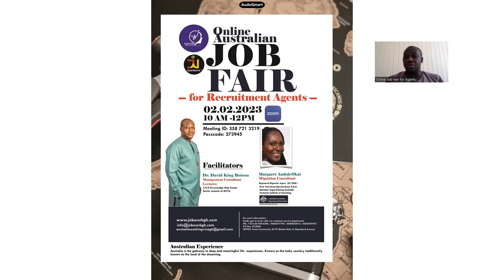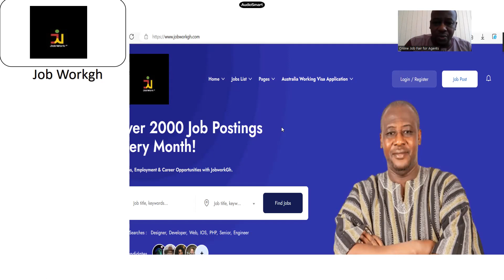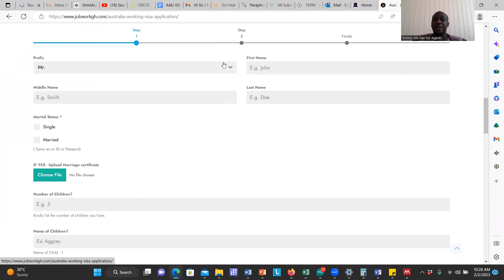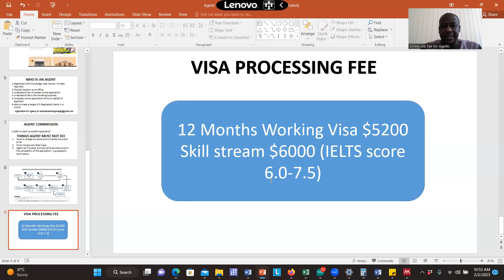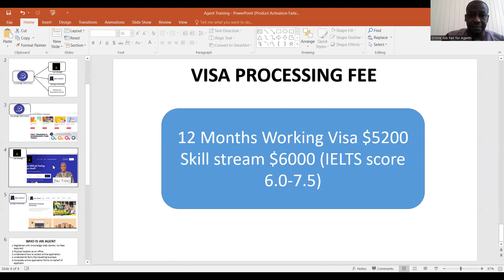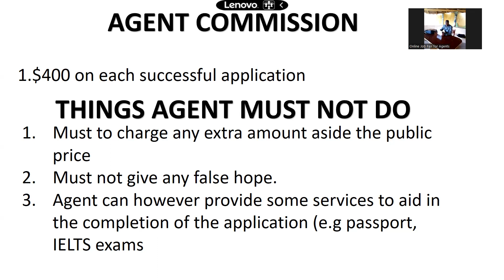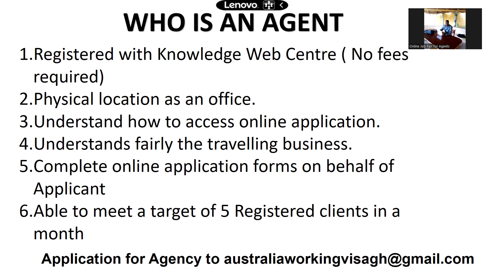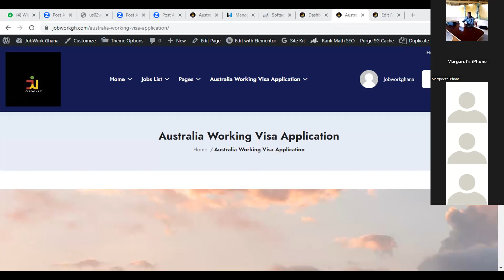Online Australia Job fair for Agents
SkillSelect is the Australian Government’s online application system for professionals wanting to express interest in applying for a skilled migration visa, to live and work in Australia. Through SkillSelect, the Australian Government and state and territory governments invite a number of skilled workers to make visa applications. Right now, Australia is the perfect place for skilled workers. The Australian Government is focused on filling critical skill shortages across Australia, so there has never been a better time to submit an Expression of Interest (EOI).​
drdavidkingboison
GCTU
MUG